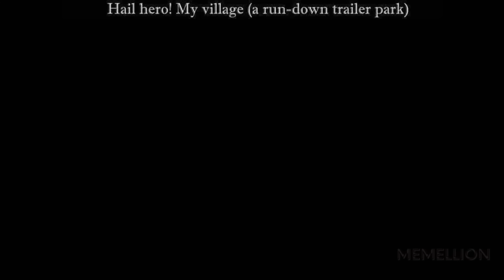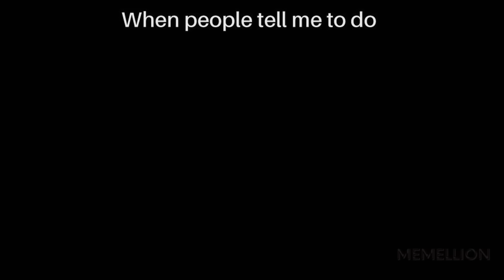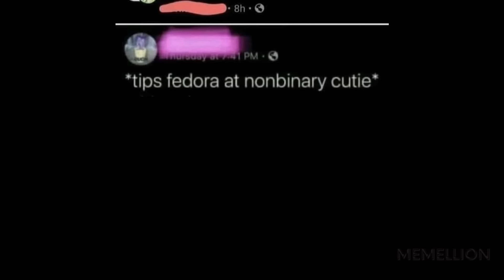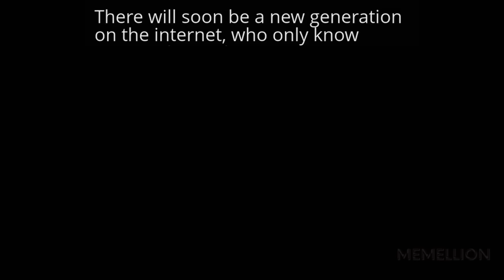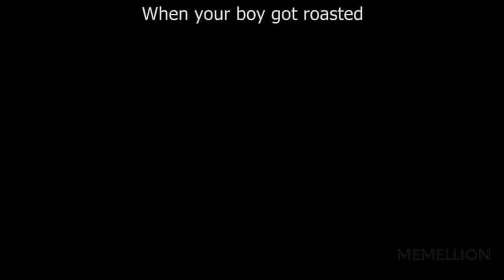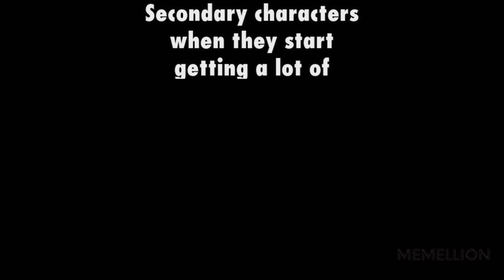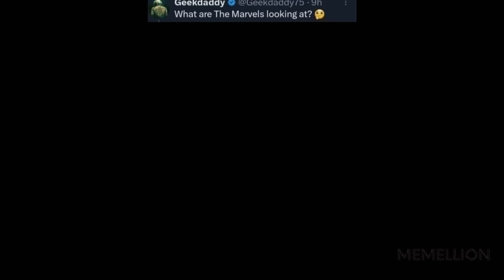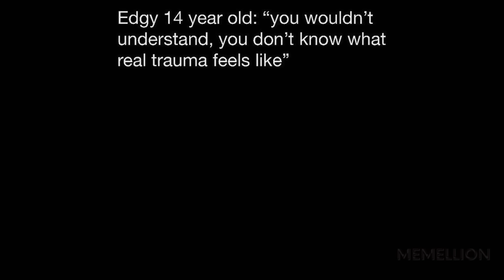ULTIMATE MEMES OF DANKNESS V1059